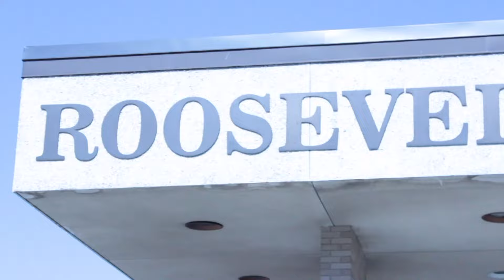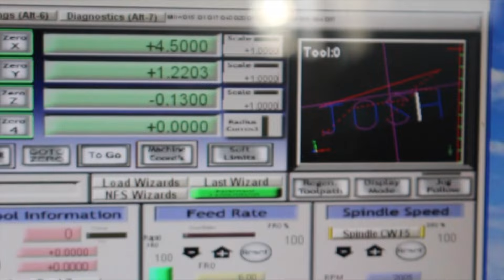Daily Dose Monday 4/25/16